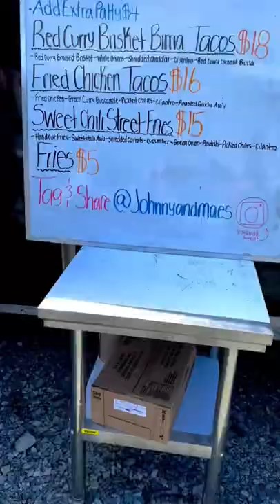Best Birria Tacos In Newfoundland At Johnny & Maes